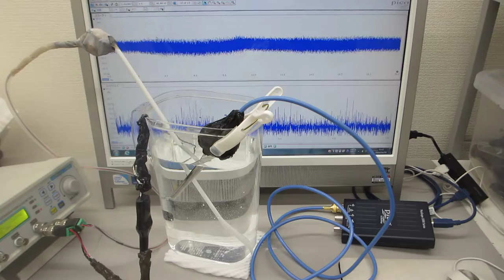超音波発振制御プローブの相互作用を利用した超音波伝搬実験（表面弾性波の利用）